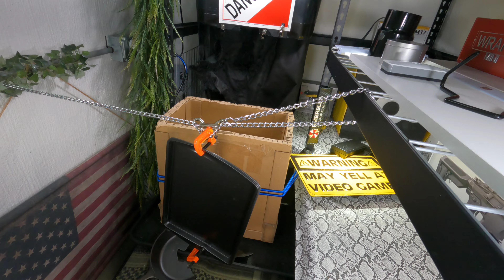Let's play a Less Lethal Ammo game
Less Lethal Home Defense/Airguns